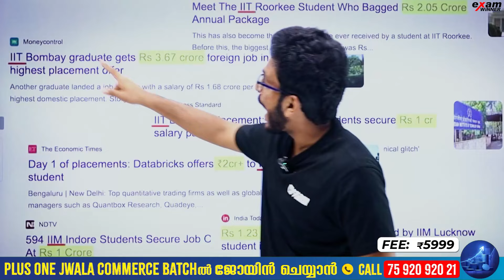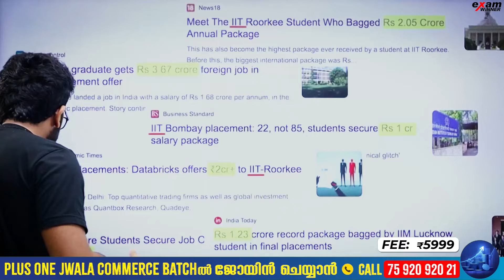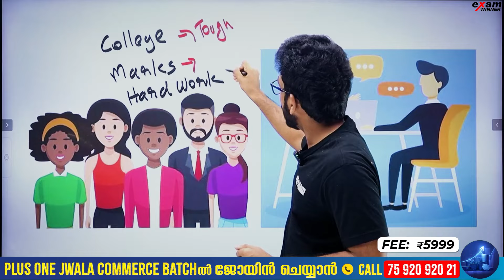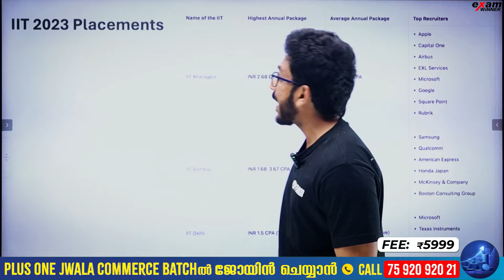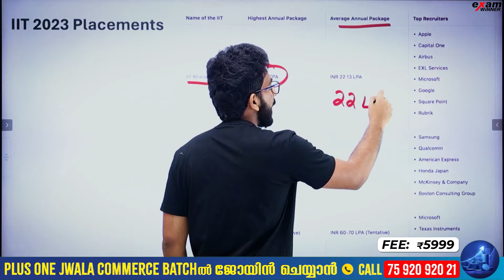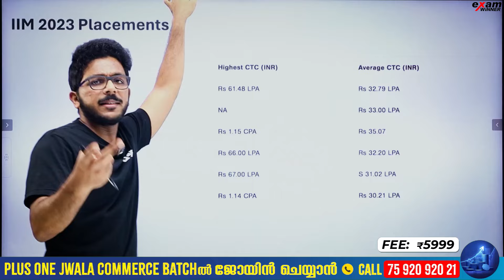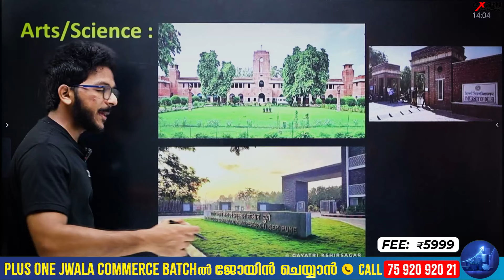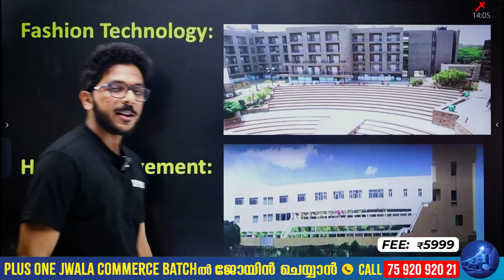ഏത് Course പഠിച്ചാലാണ് ഏറ്റവും കൂടുതൽ Salary വാങ്ങാൻ സാധിക്കുക ? | Best Career Options | Exam Winner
💥To Join Plus Two Commerce Batch 2024-25 💥📱Call " to 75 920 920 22 💥

Plusone#Class11#Keralastate#plusoneexam#kitevicters#+1examwinner#examwinnerlearningapp#plusonecommerse#plusonecommerceaccountancy#plusonecommercebusinessstudies#plusonecommerceeconomics#plusoneeconomics#examwinnerplusone#examwinnerplusone#examwinner+1#kitevictersplusone#plusonecommercemalayalam#plusoneclass#plusonecommerceexamwinner#commerceplusonecommerce#+1commerce#+1importanttopicscommerce#examwinner+1commerce#